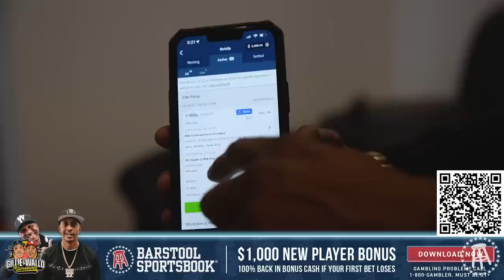WATCHING STEVENSON CLEAN UP & EXAMINING JXMMI'S WEED: ADVENTURES EP. 11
Bringing it back to Shakur Stevenson's hometown of Newark to watch him do what he does best: dominate. That was expected. What we didn't expect was Wallo having to bring the the karate gi back out to take on Jared "Big Baby" Anderson. Slim Jxmmi passed Gillie's good weed test but thats the least we can expect with Rae Sremmurd having songs that went five times platinum. Can't be making hits of that caliber off that dookie.

Sportsbook

Must be 21+ Gambling Problem? Call 1-800-GAMBLER Must be 21+ Gambling Problem? Call 1-800-GAMBLER

Professional Fighters League

THE  @PFLMMA   2023 season CONTINUES on Fri April 14, with the early card at 7PM ET on ESPN and ESPN+, followed by the late card at 9:30p ET on ESPN+